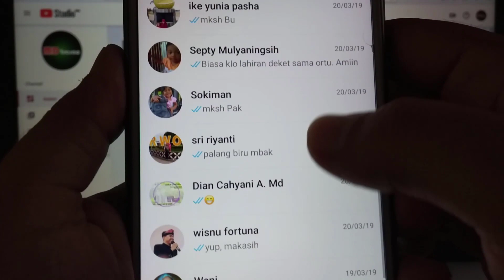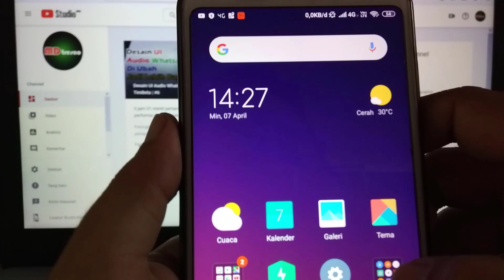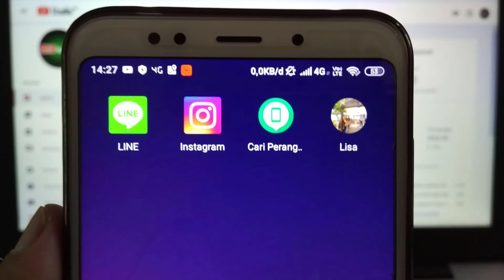Cara Membuat Shortcut Chat WhatsApp Di Android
Untuk orang yang sering kita chat perlu, cara membuat chat whatsapp di android dengan begitu urusan chat bisa menjadi lebih mudah dan cepat.

Adanya shortcut chat whatsapp di layar atau home screen android bisa mempercepat proses chat karena kita tidak perlu besusah payah mencari chat orang tersebut di dalam whatsapp.

Cara membuat pintasan chat whatsapp di android cara membuat pintasan chat wa